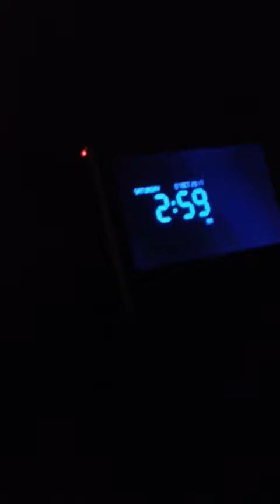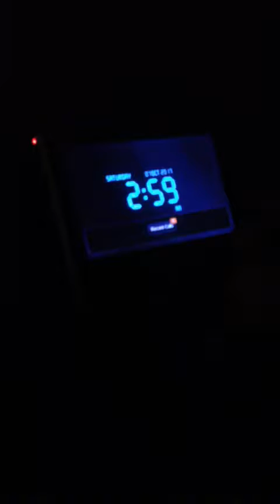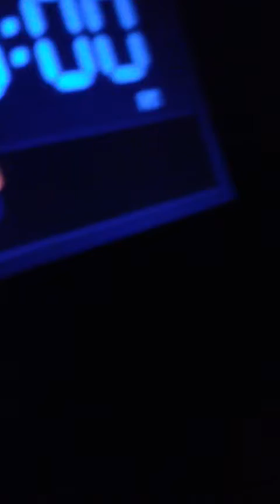Cool steve don't be afraid (don't drop the soap debunked)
If you want to be in my channel plz till me a 3:am story